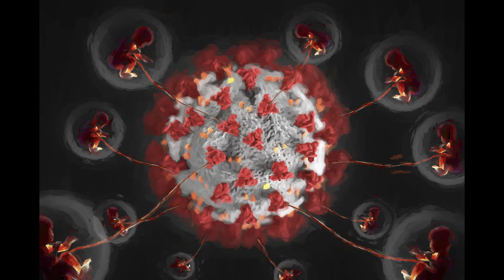Παρουσίαση Έργων (2020-2021)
Copyrights:

Artists / photographers:

Mpogdana Anastasiadou
Marianthi Vakfari
Chris Dinopoulos
Giorgos Sarnatzidis